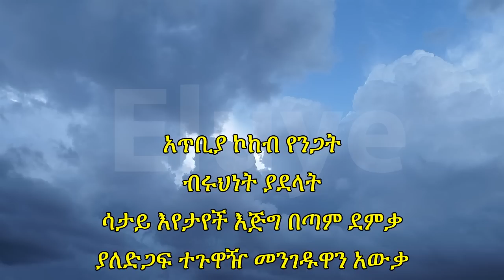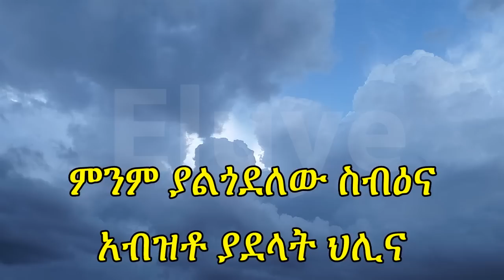Tsehaye Yohannes "Hilina" (EB)